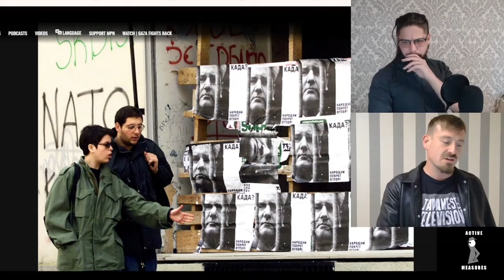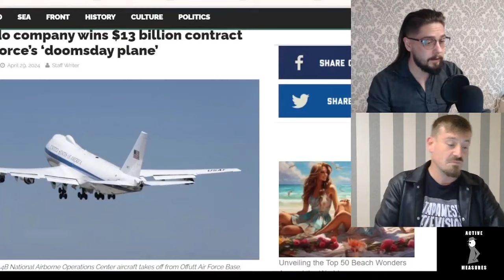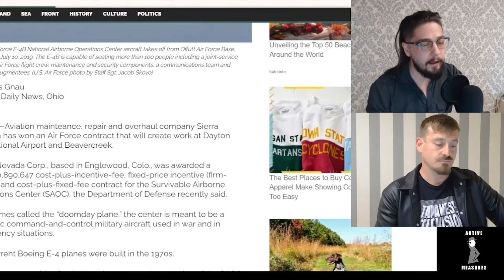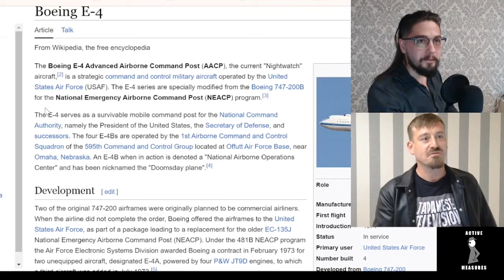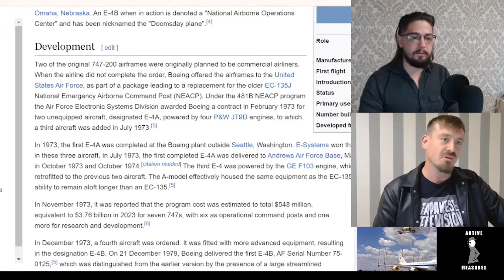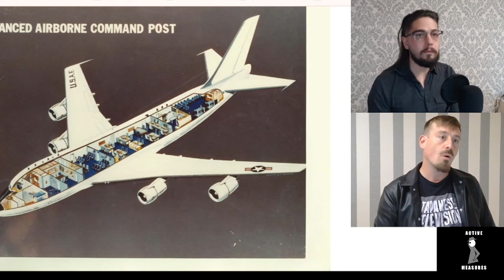US Air Force Orders New Planes Designed for WWIII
The United States Air Force has issued a contract for 'doomsday planes' designed to carry the president and defense secretary in the event of nuclear war.